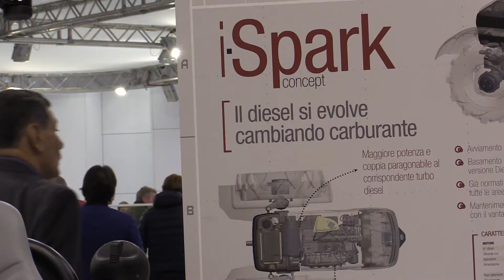Gruppo BCS - Eima International 2016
Speciale EIMA 2016 ••• In questo video: Andrea Negro, Marketing e Comunicazione - Gruppo BCS

- le anteprime e le innovazioni sotto i riflettori, in campo e nelle più grandi fiere al mondo dedicate alle macchine agricole.

 -- Soundtrack - Intro-outro: Indi_rock_corporate by Mikebiz via EnvatoMarket-AudioJungle